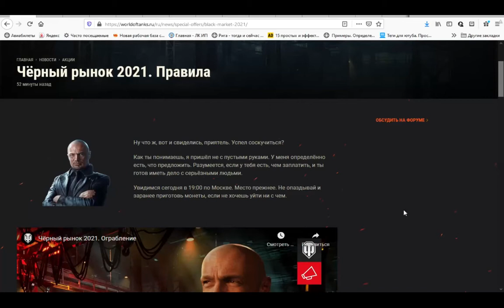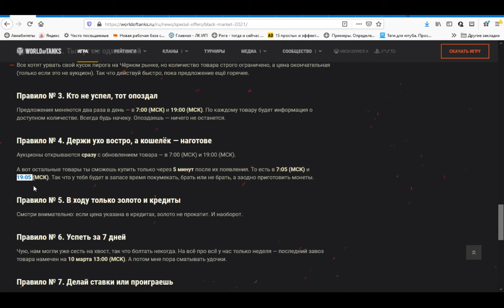Что нового в Черном рынке 2021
Сегодня в 19:00 стартует новый Черный рынок. Разработчики постарались учесть предыдущие промахи, но это не точно.